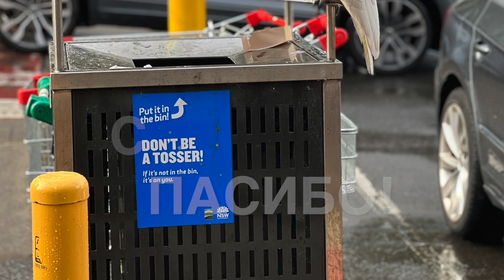Израиль. Еврейский рай.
Этот ролик посвящен тому, кому в Израиле жить хорошо. А кому - не очень.